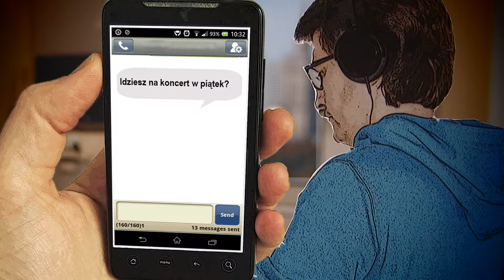BuzzBee - zarabiaj smartfonem!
Czy wiesz, że 99% smartfonów na Świecie nie zarabia ani grosza?
BuzzBee pomoże Ci to zmienić!

Twój smartfon będzie zarabiać na Ciebie i na siebie

Na spacerze, w drodze do pracy lub szkoły,
podczas wycieczki rowerowej albo nawet
wieczorem przy komputerze w domu.